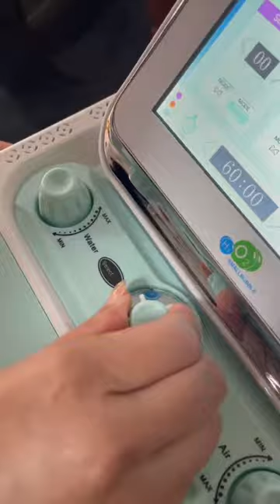How to Clean the Handle of 2nd Gen Professional Hydro Dermabrasion Machine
Learn how to clean the handle of your professional hydro dermabrasion machine.